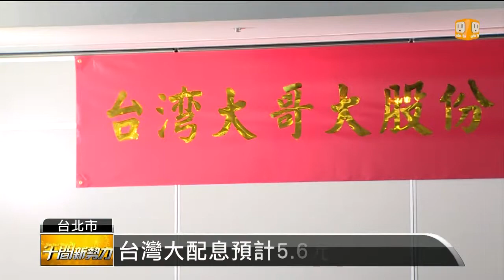【2014.06.12】愛用派遣工？蔡明興:客服流動大 -udn tv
台灣大哥大，今天召開股東會，董事長蔡明興，對於自家的4G服務，很有信心，還當場示範4G上網。至於電信業者，被質疑大量雇用派遣工一事，蔡明興說，主要是因為客服部門，流動性較大，如果是流動率較低的部門，就大多是正職員工。完整內容 , FB , Twitter , G+